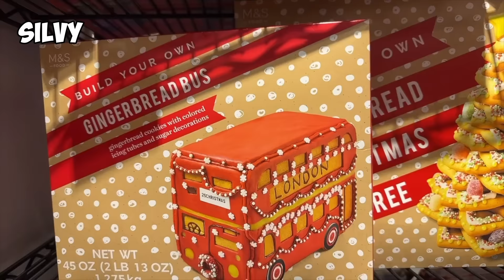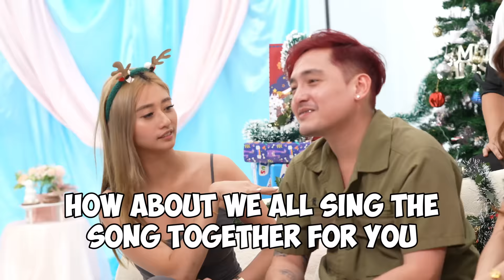Class T1-t5 Secret Santa with an UNLIMITED BUDGET!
For the season of Christmas, the cast of Class T1-t5 participates in a game of Secret Santa but with an unlimited budget! Who'll receive bad gifts and who'll receive good gifts?